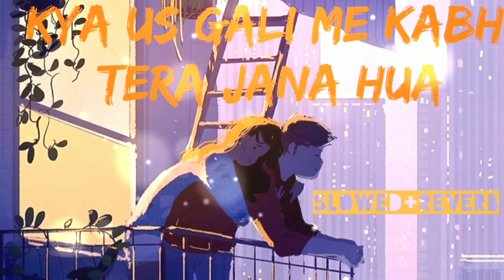Kya us gali me kabhi tera jana hua(khamosiyaan)//arijitsingh#slowedandreverb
Khamoshiyan aawaaz hain Tum sun'ne to aao kabhi Chhukar tumhe khill jaayengi Ghar inko bulaao kabhi Beqarar hain baat karne ko Kehne do inko zaraa.. Khamoshiyan.. teri meri khamoshiyan Khamoshiyan.. lipti hui khamoshiyan Kya uss gali mein kabhi tera jaana hua Jahaan se zamaane ko guzre zamaana hua Mera samay toh wahin pe hai thehra hua Bataaun tumhe kya mere sath kya kya hua Khamoshiyan ek saaz hai Tum dhun koi laao zaraa Khamoshiyan alfaaz hain Kabhi aa gunguna le zara Beqarar hain baat karne ko Kehne do inko zaraa.. haa.. Khamoshiyan.. teri meri khamoshiyan Khamoshiyan.. lipti hui khamoshiyan Nadiya ka paani bhi khamosh behta yahaan Khili chandani mein chhipi lakh khamoshiyan Baarish ki boondon ki hoti kahaan hai zubaan Sulagte dilon mein hai khamosh uthta dhuaan Khamoshiyan aakaash hai Tum udne toh aao zara Khamoshiyan ehsaas hai Tumhe mehsoos hoti hai kya Beqarar hain baat karne ko Kehne do inko zara.. haa.. Khamoshiyan.. teri meri khamoshiyan Khamoshiyan.. lipti hui khamoshiyan

lofimashup lofi mashup
lofi Bollywood